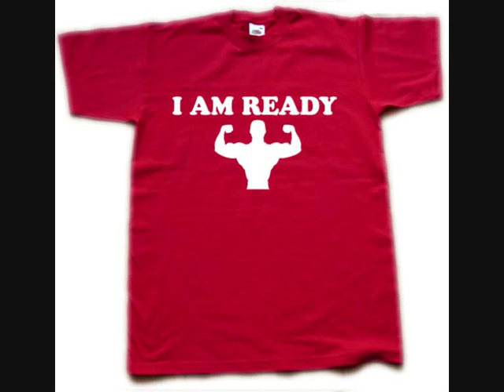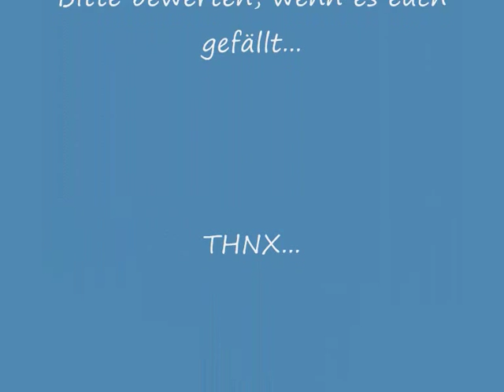Friday - Mario Moretti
My own song

Bitte bewerten...